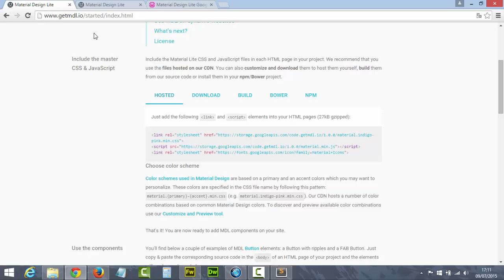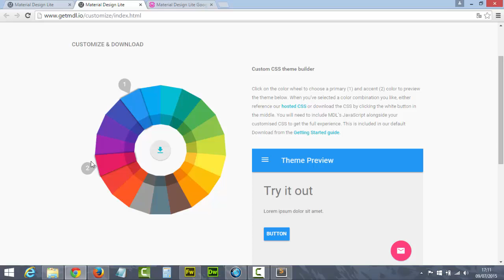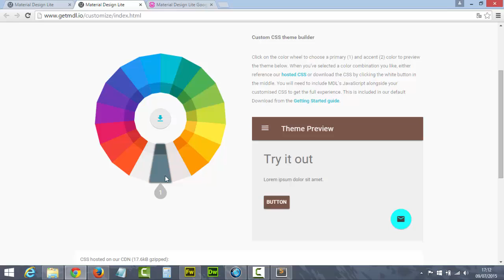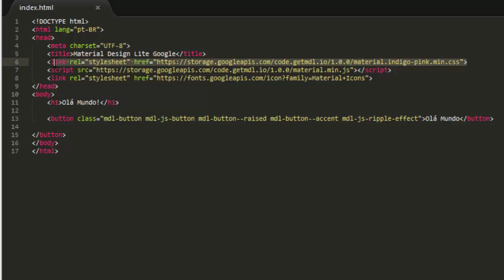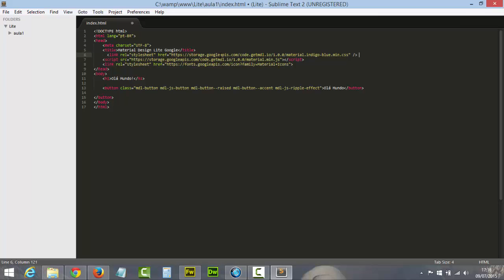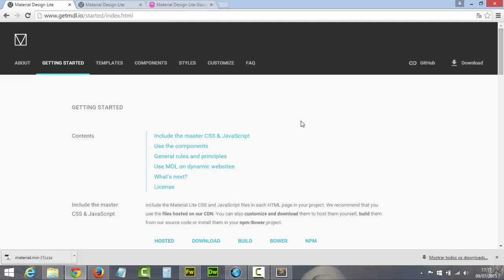Curso de Material Design Lite - Paletas de Cores #02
Vamos aprender a realizar a estilização inicial de nossas aplicações utilizando de uma cor primária e outra secundária para formação do Tema no Framework Material Design Lite da Google.

..:: PontoCANAL ::..

Vídeo Aulas de PHP, HTML 5, MySQL, CSS3, JQuery, dentre outros...

Terça  17h - Vídeos Novos!!!

..::Aulas deste curso::..

..::Outros Cursos ::..

..::Cursos Por Assinatura - R$ 19,90/mês ::..